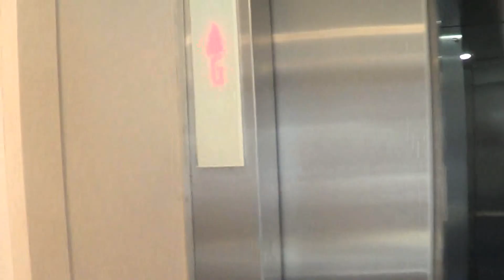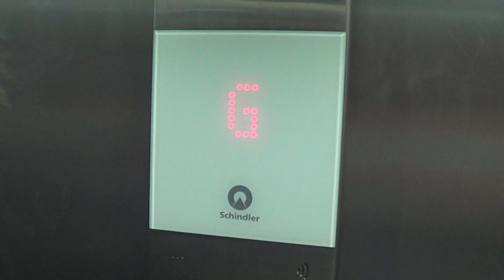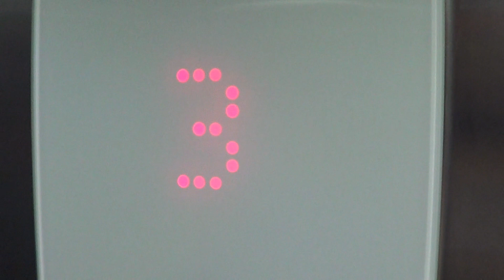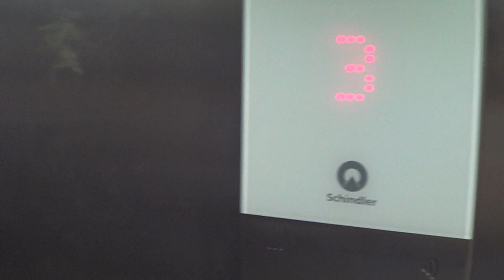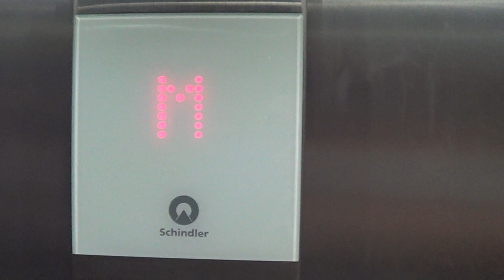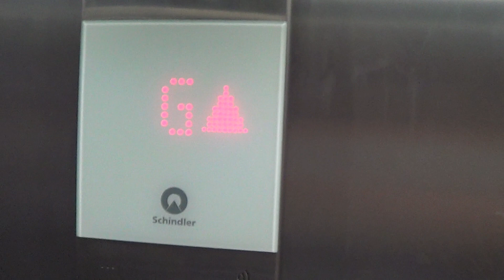REPLACED | Brand new Schindler 3300MRL (FIGS) | Ghuznee Street, Wellington CBD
The old express was original, but very dodgy, so it is not much of a surprise that is was replaced.